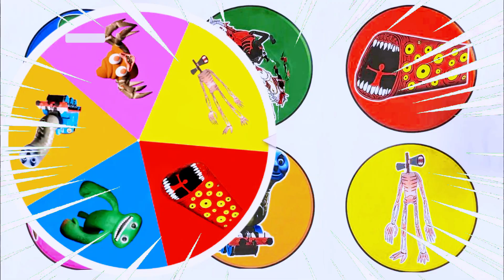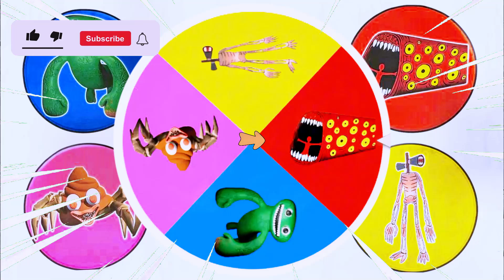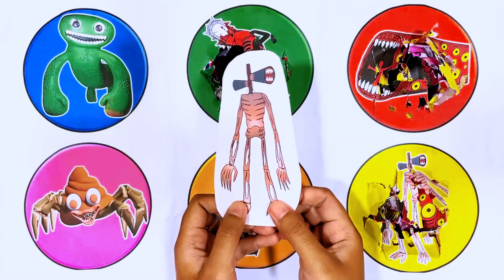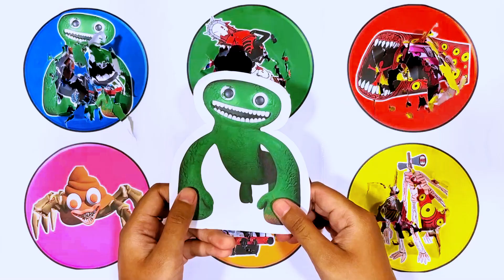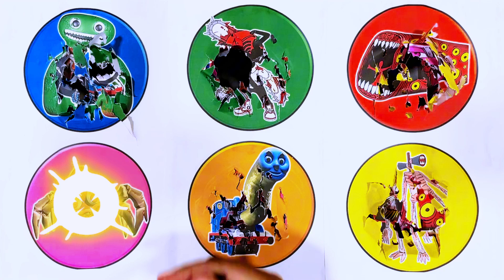Spin Wheel Monster Jumbo Josh, Chainsaw Man, Train Eater, Poop Eater, Thomas Lipan, Siren Head